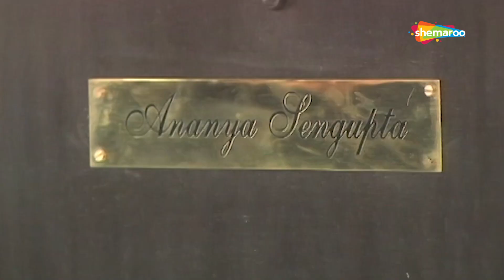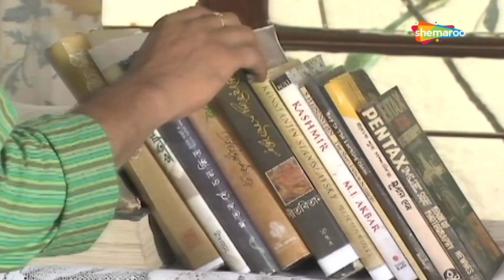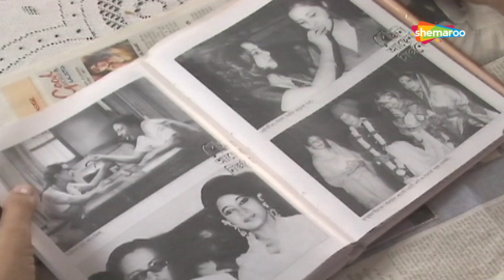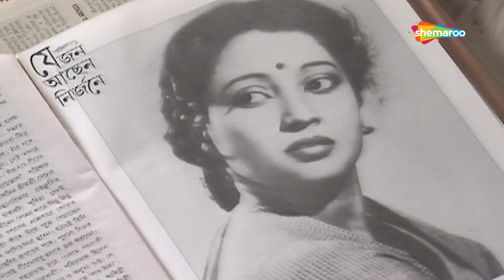Tollywood Focus - Movie In part 1 | Swastika Mukherjee | Amitabha Bhattacharya | Bengali Movie